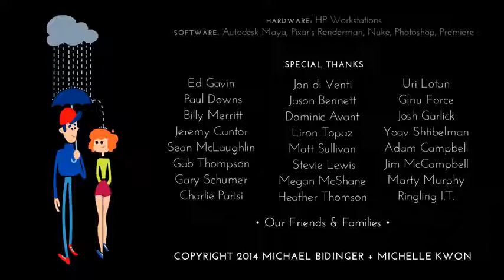yt1s com CGI Animated Short Film HD Jinxy Jenkins Lucky Lou by Mike Bidinger Michelle Kwon CGMe